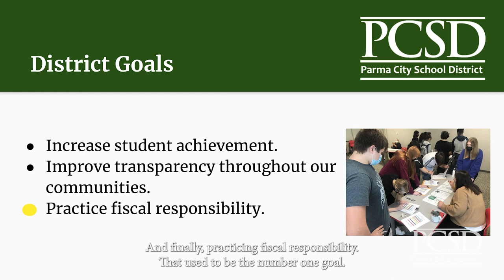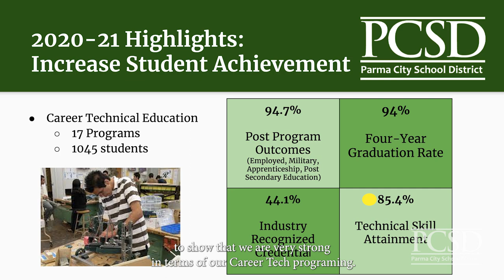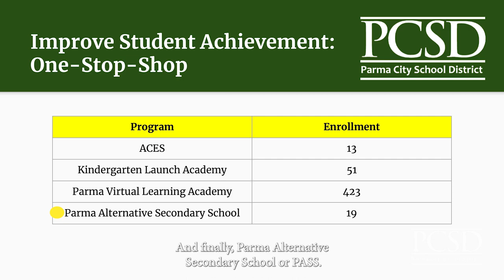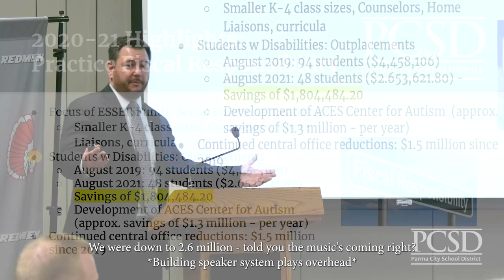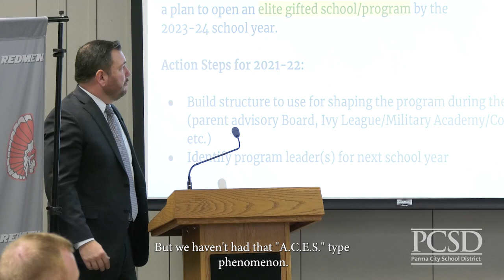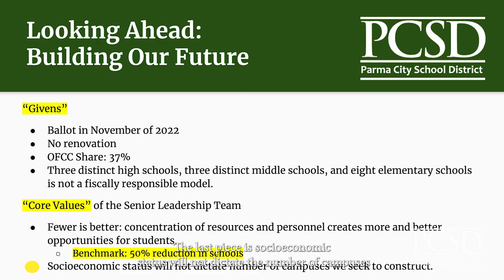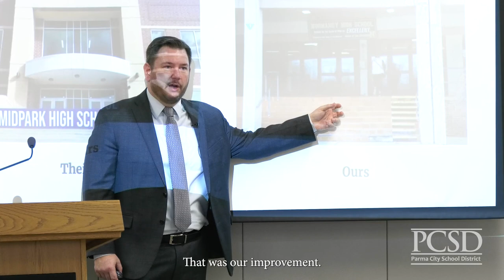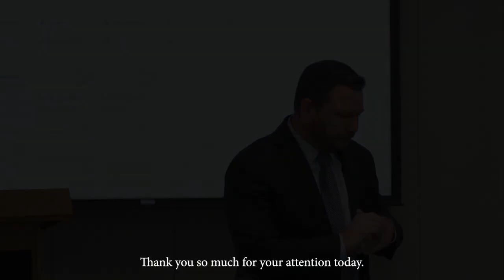Parma City School District State of the Schools Address 2022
The 2022 Parma City School District State of the Schools Address to the Parma Area Chamber of Commerce was given by Superintendent Charles Smialek, Ph.D. on February 23, 2022.

Parma City School District does not endorse, recommend or support any ads that are included before, during or after this or any video on our channel.